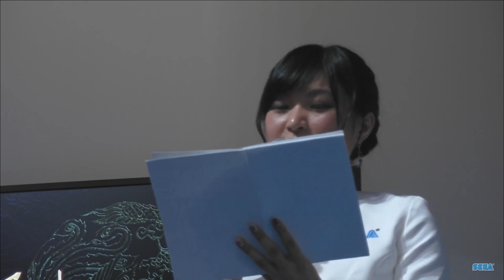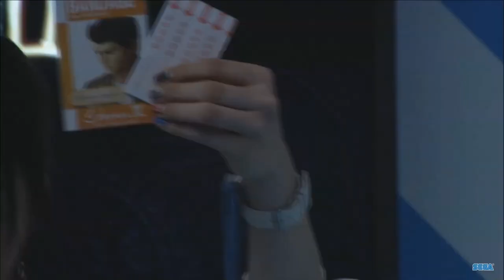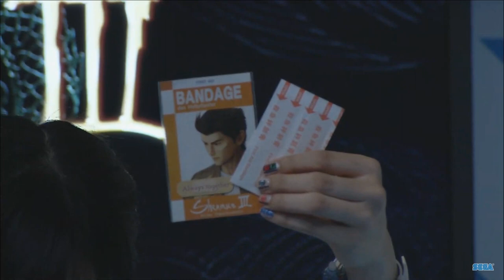Shenmue 3 - SEGA STREAM @ TGS 2019 /w Yu Suzuki and friends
Masaya Matsukaze, the Japanese voice actor of Ryo Hazuki and Haruka Terui, the Japanese voice actor for Shenhua join Yu Suzuki in a special show hosted by SEGA at TGS 2019.